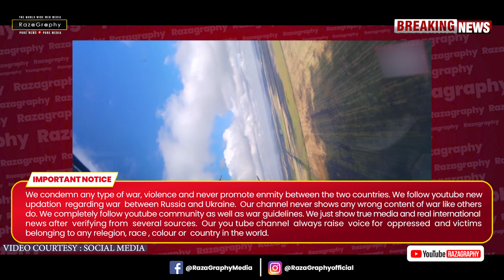यूक्रेन में चारों तरफ़ से घिरी रूसी सेना, परमाणु हमले की धमकी के बाद बाइडन की पुतिन को चेतावनी! 💥